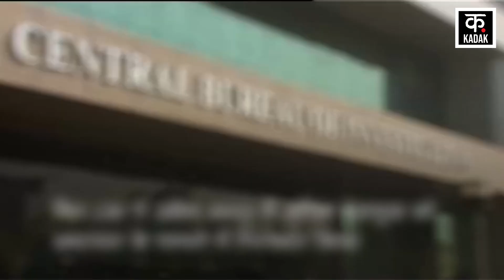Corruption Case: Maharashtra Ex Home Minister Anil Deshmukh's Bail पर लगी इतने दिन की Break | Mumbai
महाराष्ट्र के पूर्व गृहमंत्री अनिल देशमुख को बॉम्बे हाई कोर्ट से जमानत मिली. कुछ देर बाद ही हाई कोर्ट ने बेल से जुड़े फैसले पर 10 दिन तक रोक लगाई. दरअसल, CBI ने सुप्रीम कोर्ट में चुनौती देने के लिए हाई कोर्ट से समय मांगा. हाई कोर्ट ने अनिल देशमुख पर भ्रष्टाचार के एक मामले पर जमानत दी थी.